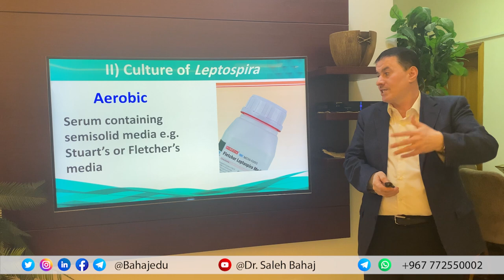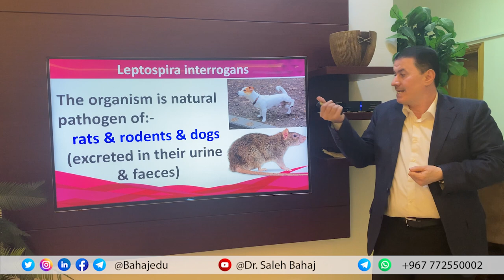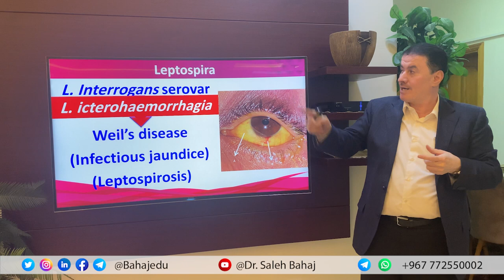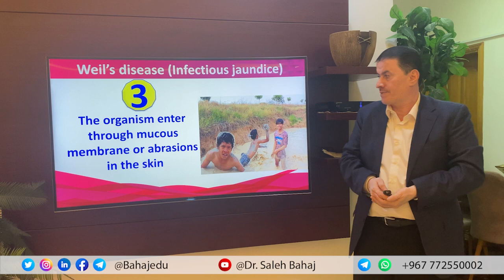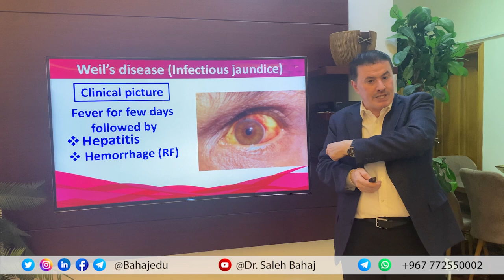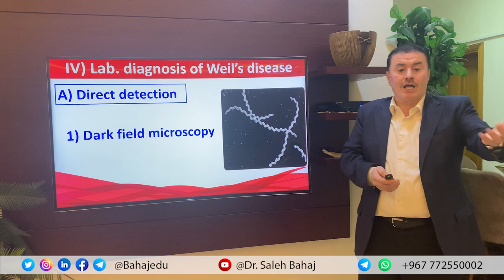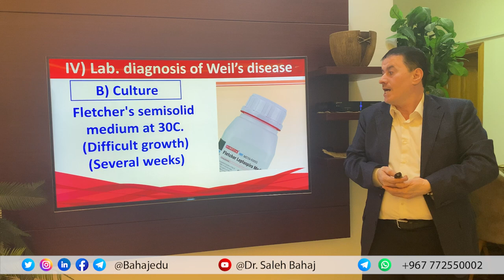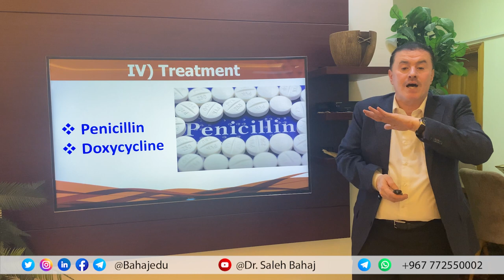52. Spirochaetes (Leptospira)